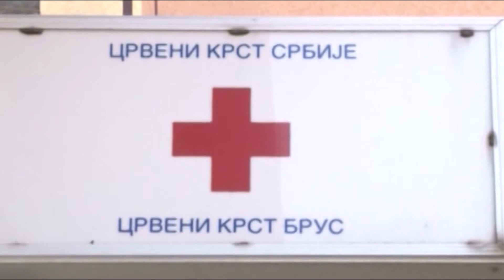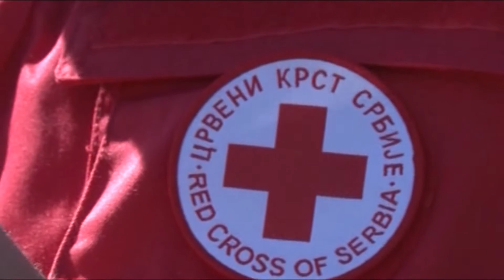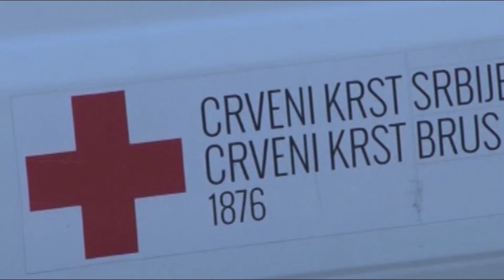CRVENI KRST BRUS OBELEŽAVA NACIONALNI DAN OVE HUMANE ORGANIZACIJE 10.02.2022